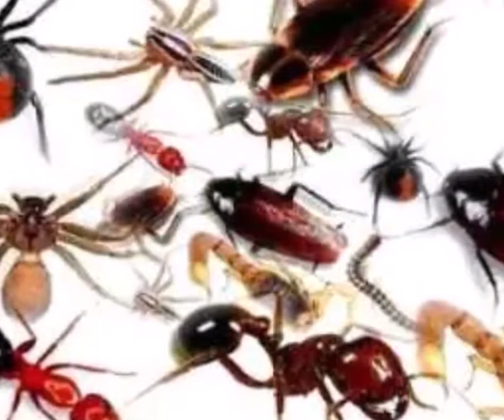दरवाजे पे नींबू मिर्च क्यों टाँगा जाता है आइये जानते हैं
समाजिक दृष्टि से ।

हम आपको यह बात बता दें कि जो लोग होते हैं उनमें ये अन्ध विश्वास होता है कि जो अमीर लोग होते हैं। तो ये

अमीर लोगो का कहना है कि एक अलक्चमी नाम कि एक देवी है जो उनके करोबार मे बैडलक लाती है जिसके कारण वे नींबू और मिर्च को धागा मे फसाकर दरवाजे पर टाँग देते हैं । उनका कहना ये भी है की जब अलक्च्मी उनके करोबार

को विनाश करने आती है तब वह देवी उस मिर्च नींबू को खा लेती है। जो की वह नींबू और मिर्च देवी अच्छा लगता है जिसके कारण उनका करोबार बच जाता है

वैज्ञानिक दृस्टीकोण ।

अगर वैज्ञानिक दृस्टी से इस नींबू मिर्च वाली कहावत को कहा जाय तो यह बात निकलकर आ जाता है कि। जिस

धागा से नींबू मिर्च बांधा जाता है वह धागा मिर्च नींबू से एसिड खींच लेता है जिससे उसकी महक से कीड़े मकोड़े दूर भाग जाते हैं । जिससे बड़े - बड़े ऑनर अपने दरवाजे पे इसका उपयोग करते